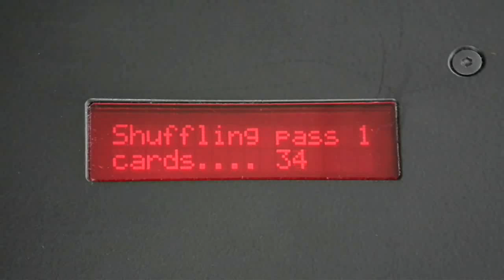Shuffle King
Shuffle King is a professional electronic card shuffler for your casino or poker club. By purchasing this card shuffler, your dealing process can become up to 30% faster. More dealt hands will bring more profit for your casino. Using two decks allows one deck to be in play while the other is simultaneously shuffled to be ready for the next deal. The shuffle is governed by a random number generator. In order to further increase the randomization, the shuffle has two passes. The whole shuffle takes 58 seconds.